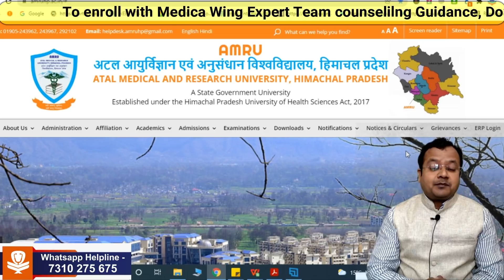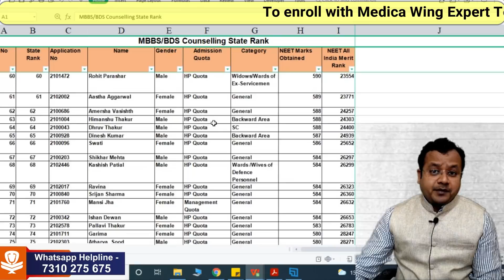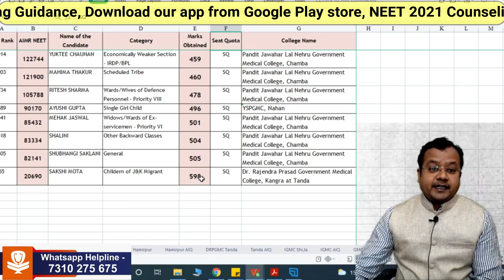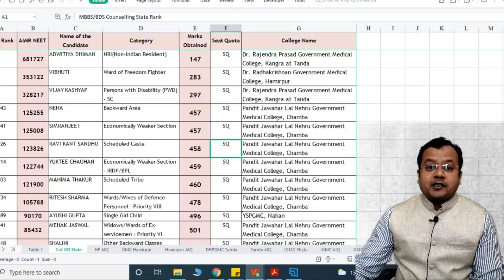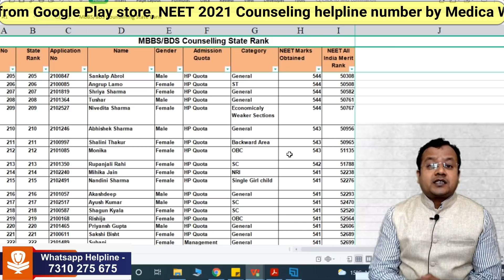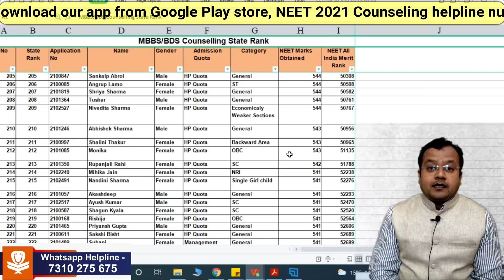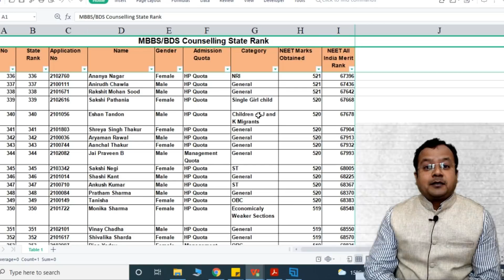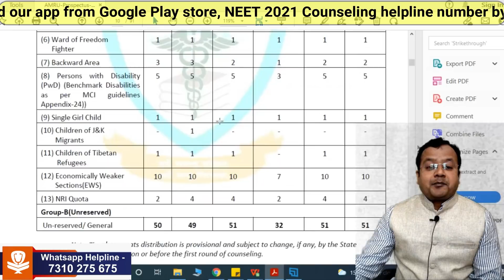HP NEET Merit list 2021 | Himachal NEET Cut off 2021 after New Rule | HP NEET Seat matrix 2021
Topics covered in the video:
HP NEET Merit List 2021: Check State Quota MBBS/BDS
HP MBBS Merit List 2021: Download Himachal Pradesh NEET
Who releases the merit list for HP NEET MBBS/BDS?
Will the HP NEET 2021 merit list be available in the offline mode?
Himachal Pradesh NEET Merit List 2021: MBBS/BDS Rank
Will the HP NEET 2021 merit list be available in offline mode?
Where can I check the previous year's HP NEET 2021 merit list?
HP NEET Merit List 2021, Counselling

What is the NEET cut off for 2021?
Is 520 a good score in NEET 2021?
How many seats are there in NEET in HP?
How many marks are required in NEET for MBBS in 2021?
NEET 2021 Cutoff for Himachal Pradesh- AIQ and State Quota
Himachal Pradesh NEET Expected & Previous Year Cut Off
Who is the competent authorities to release HP NEET 2021 cutoff?
For how much quota NEET 2021 cutoff HP released?
HP NEET Cutoff 2021: Check Category wise Cut off Marks
HP NEET Cut Off Marks 2021: Category & Govet College Wise
Himachal Pradesh NEET 2021 Cut off: Previous years Closing
HP NEET Expected Cut Off Marks 2021 MBBS/BDS Category
NEET 2021 Cutoff HP - Himachal Pradesh
What is HP MBBS cutoff 2021?

neet 2021 hp
cut off marks for neet in himachal 2021
igmc shimla cut off 2021
total mbbs seats in himachal pradesh 2021
hp neet cut off 2019 state quota
himachal pradesh cut off neet 2020
total bds seats in himachal pradesh 2020
igmc shimla neet cut off 2020